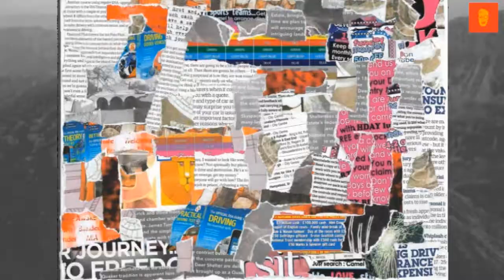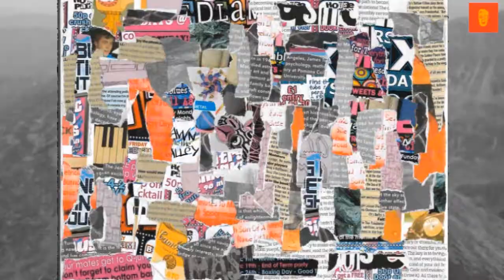MIXED MEDIA ARTWORK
Hello Jamie here and with another video. For the last few days I've been posting vlogs, so I've come back to doing artwork videos, sure they're not as long, but I actually prefer myself to watch the artwork videos over my own Vlogs.

Plus the F-Zero GX Remixes, I have four more to go, they're done, I want to upload them, but get through my private videos first, to a point where I'm not lost in videos. But when I get those up, I can put more of my own music up.